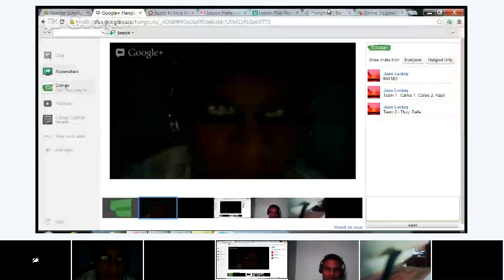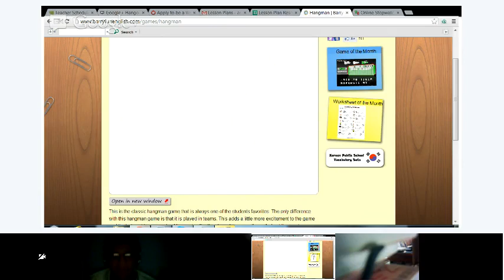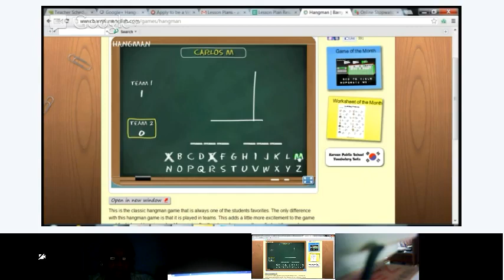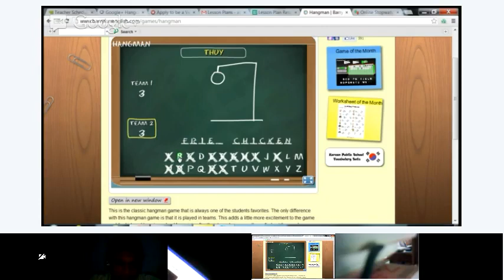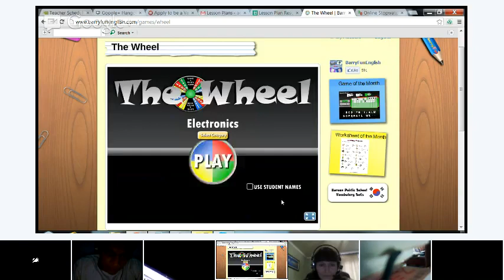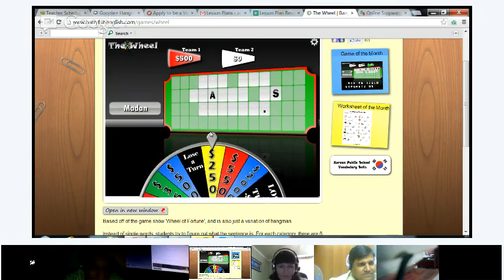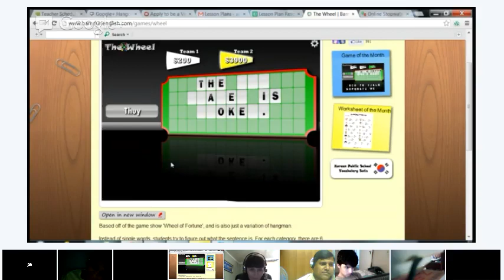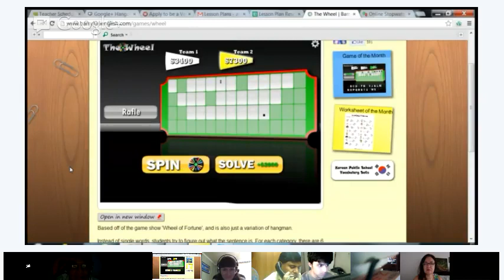Beginner English Class - Let's play a game!